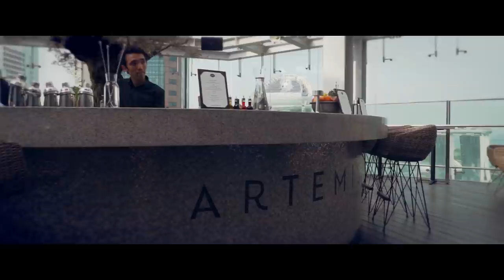Hask Ambassador Burlesque Launch Event, Singapore | Sukki Singapora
Sukki Singapora is announced as the HASK Ambassador for Singapore. Watch the launch event at Artemis, Singapore with an array of local celebrity guests.